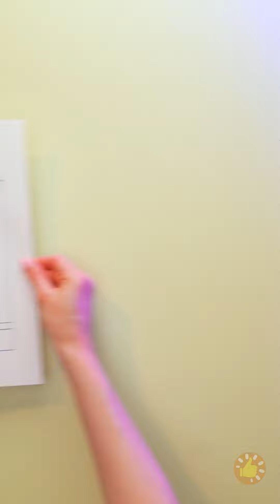MEU CACHORRO TEM UMA COLEIRA NOVA MUITO FOFA! | Artesanatos de Cola Quente, Resina Epóxi e Caneta 3D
MINUTAGENS:
00:00 Brinco de resina
02:20 Acessório de caneta 3D
06:13 Jogo de xadrez
08:44 Chaveiro de coração
11:05 Caixa de joias